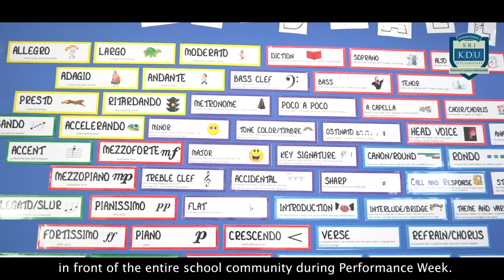Sri KDU International Secondary School Tour